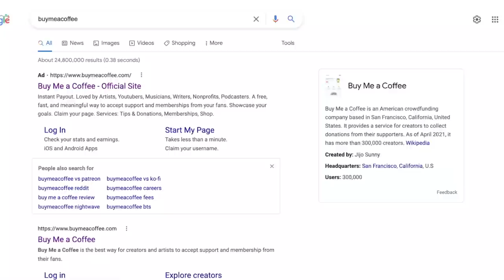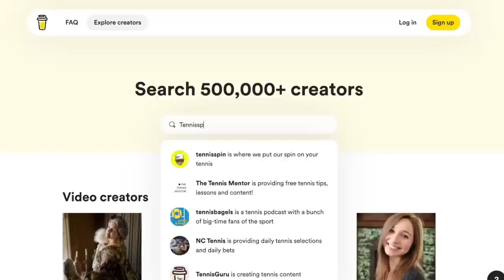THE STRANGEST TENNIS RACKETS EVER MADE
The weirdest and more unique tennis rackets in history.